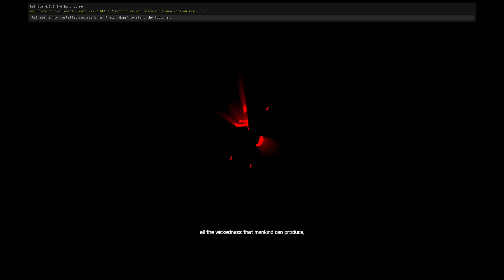DOOM Eternal Nightmare Run: I AM SPEED